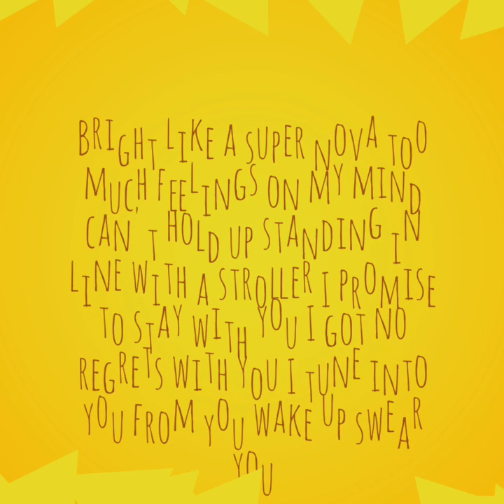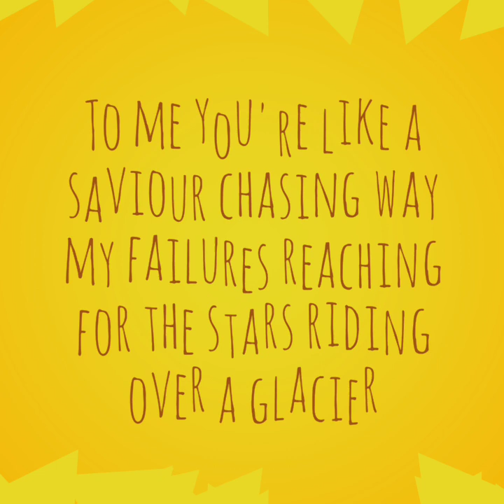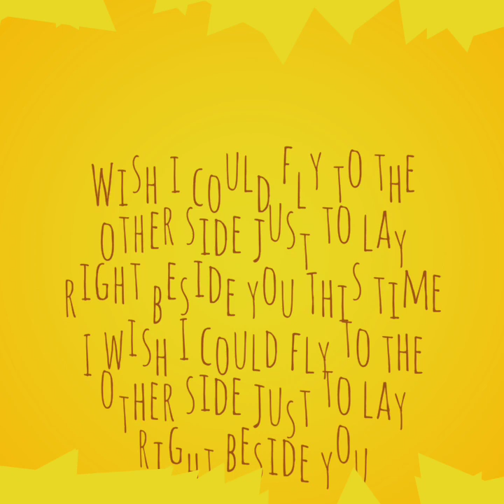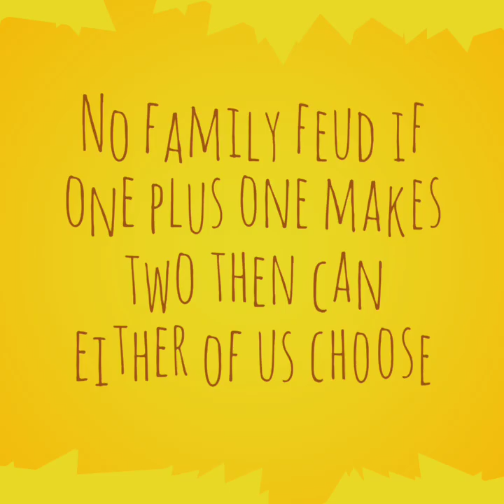Jay King - With You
This is my second release for the year. 4th overall. I hope you guys vybe with this one!

Mixed and Mastered by Sound Quest Entertainment
Produced by Keez Muzik
Written and performed by Jkg Music
Beats by @dizzlad-beats-instrumentals